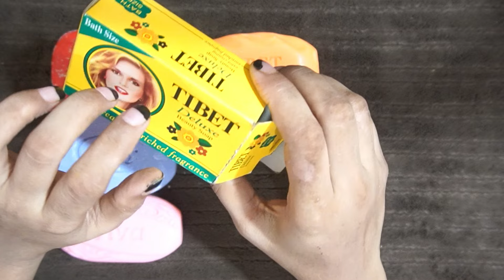ASMR Soap Relaxing Sound Unboxing Soap Satisfying video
ASMR Soap Relaxing Sound Unboxing Soap Satisfying video Noise ASMR international Soaps